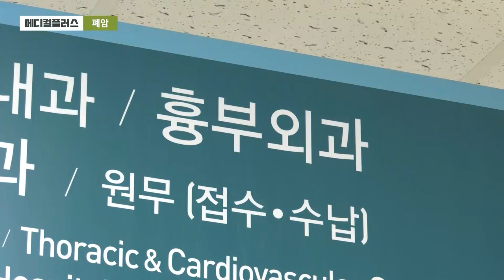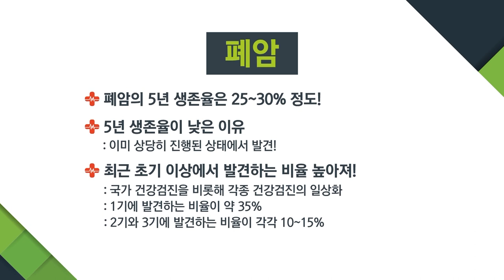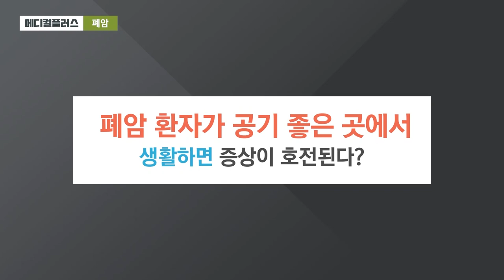폐암 증상과 수술_순천향대 천안병원 흉부외과 이석열 교수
늦게 발견되면 수술도 불가능한 '폐암'

폐암의 증상은 어떻게 나타나고, 어느 병기까지 수술이 가능할까요?
3차원 흉강경 수술법의 장점은 무엇일까요?

순천향대 천안병원 흉부외과 이석열 교수가 궁금증을 해결해드립니다.

1. 진료교수 소개

2. 진료 예약
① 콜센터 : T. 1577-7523